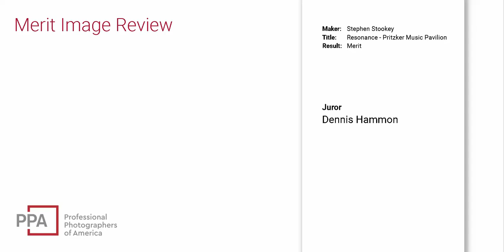PPA Image Critique: Resonance - Pritzker Music Pavilion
PPA image critiques give photographers participating in the Merit Image Review solid advice from qualified jurors on how to improve the quality, impact, and technique of their submitted images. Participating photographers offer up their critiques for the benefit of others.

About PPA: Professional Photographers of America (PPA) is the world's largest non-profit photography association organized for professional photographers, by professional photographers…and with over 33,000 creative members in more than 50 countries.